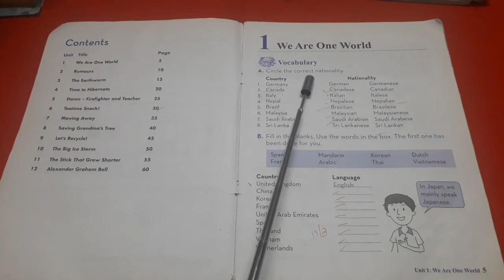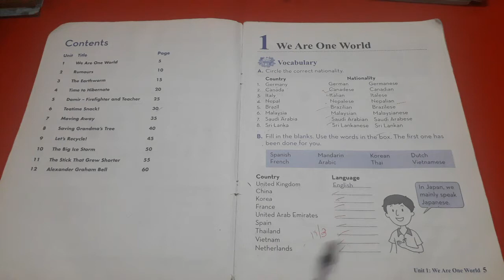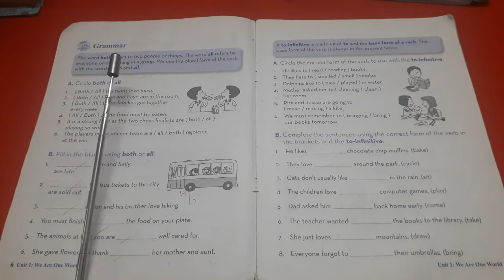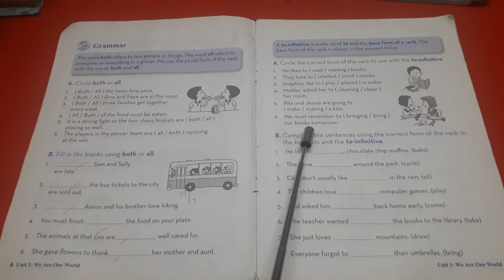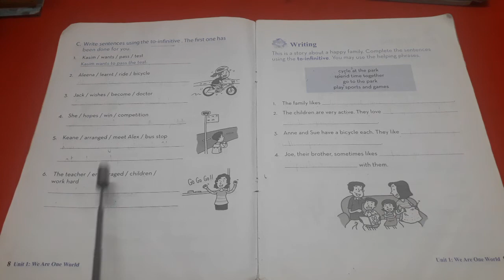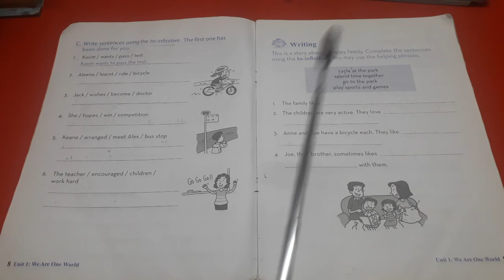Chapter 1 We are one world English workbook 3